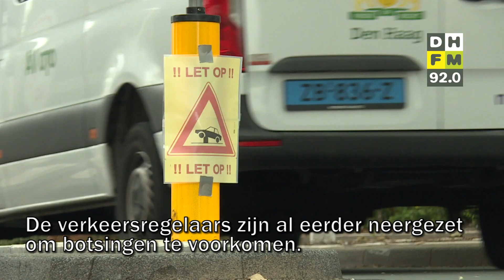Verkeersregelaar horrorpoller blijven maand extra • Beveiliger mishandeld en hond gedood Plesmanweg